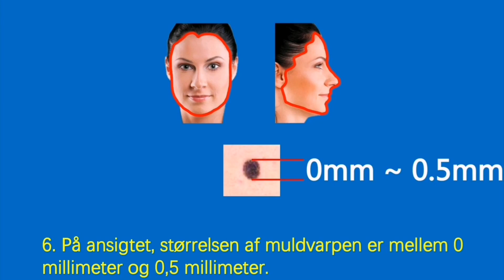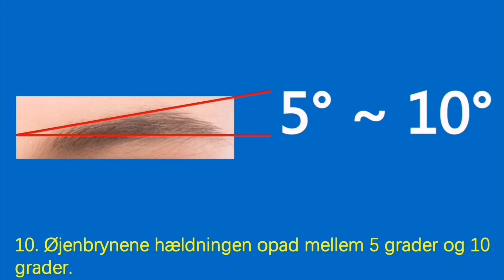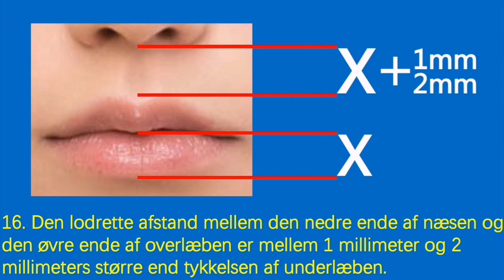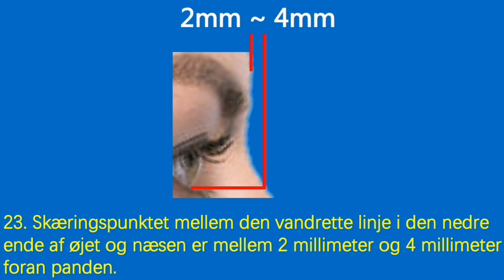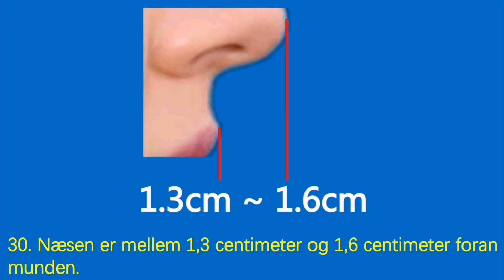Vinklen mellem de to sider af hagen er mellem 100 grader og 115 grader.